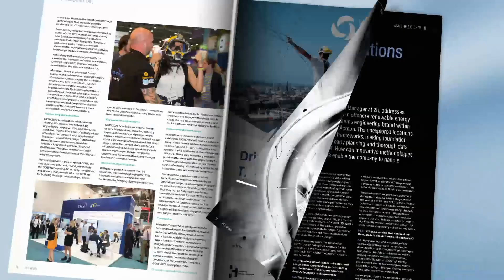Immersive Training for Wind Energy Workers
Active Training Team (ATT) has an innovative and immersive approach to safety training methods. ATT's training includes professional actors and realistic scenarios and is being adopted by major wind energy companies like Ørsted for projects such as Hornsea 2, potentially revolutionizing industry safety training.